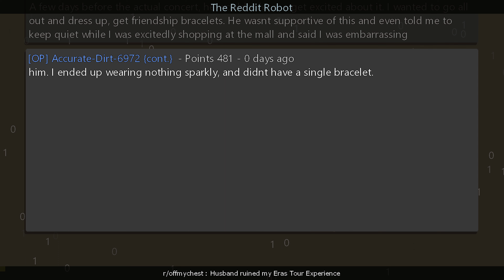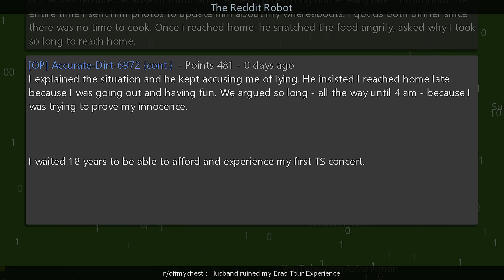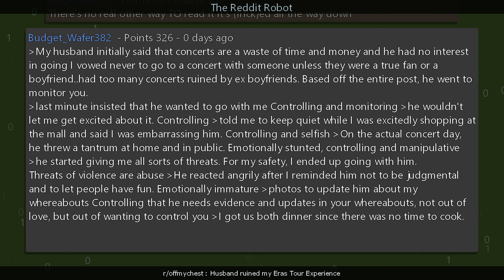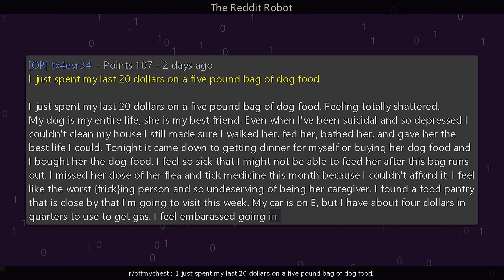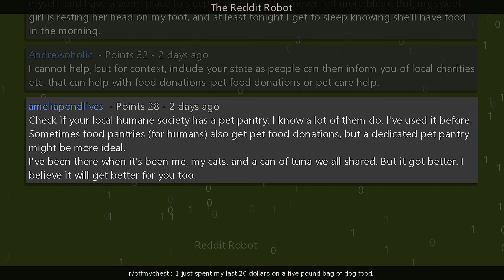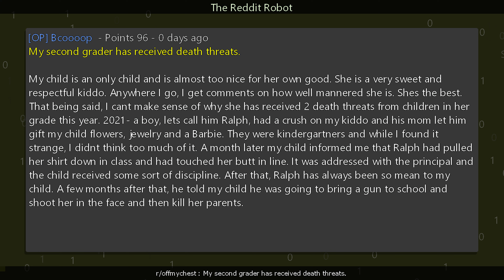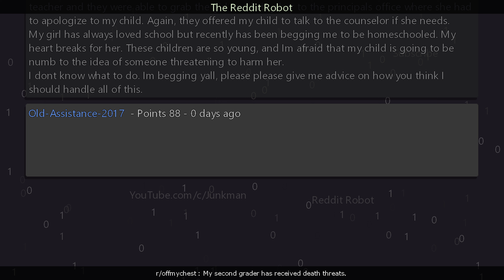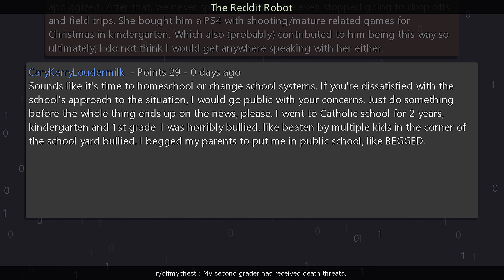r/offmychest - Husband ruined my Eras Tour Experience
Information
Creation Date: 3/9/2024 10:29:05 PM
Subreddit: r/offmychest

Timestamps
00:00:00 Husband ruined my Eras Tour Experience
00:05:02 I just spent my last 20 dollars on a five pound bag of dog food.
00:09:13 My second grader has received death threats.
00:14:33 Outro